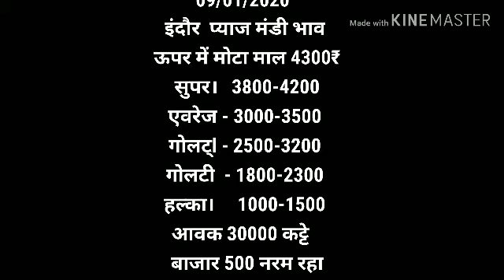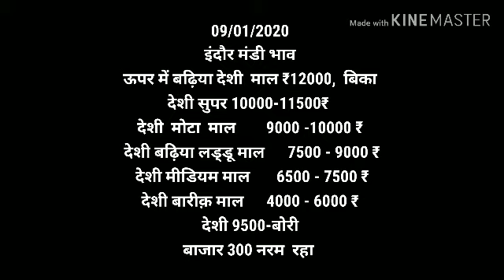इंदौर मंडी लहसुन भाव Indore mandi bhav 09-01-2020 bhav ,mandi bhav